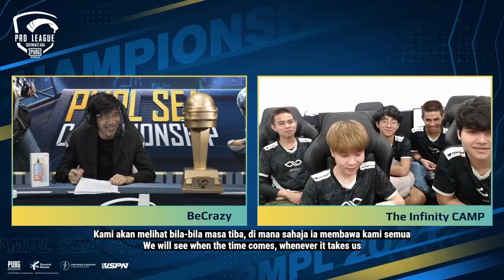TAKTIK RAHSIA MENJADI JUARA PMPL SEA S3!? 👀 | Temu Bual Juara PMPL SEA CHAMPIONSHIP S3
🤫 Apakah rahsia menjadi JUARA untuk PMPL SEA CHAMPIONSHIP Musim Ke-3 🤔

🎯 Jom kita tengok temubual dengan pasukan 🍗The Infinity yang berkongsi dengan kami mengenai kejuaraan kali ini! ⚔️

🏆 Mereka membincangkan mengenai prestasi pasukannya dalam kejuaraan ini dan apakah rancangan yang di siap sedia untuk musim seterusnya 🎯

🔔 Ikuti page PUBG MOBILE ESPORTS MALAYSIA untuk mendapatkan berita rasmi terkini!

Official Smartphone Partner @xiaomi.malaysia
Official Media Partner @WeTVMalaysia